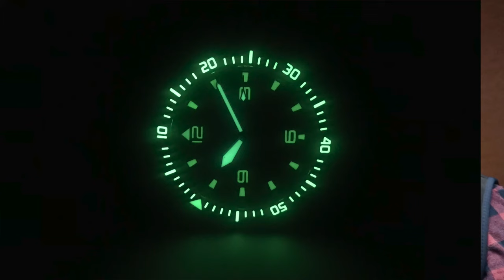Elliot Brown Holton Automatic Watch - A Stylish Fusion of Precision and Adventure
My new 'go anywhere, do everything' watch!

Another outdoor gear review - overview - but this time something different... a watch!

I wanted a new watch for my adventures, expeditions, and life in general and I've chosen the Elliot Brown Holton Automatic.

This video is about my journey from Rolex Submariner to Elliot Brown Holton Automatic. A full review of how this Elliot Brown Holton Auto performs will be posted later in 2024.

LINKS

Interesting watch related book 'The Quest For Longitude'